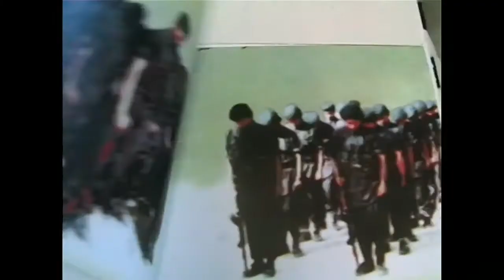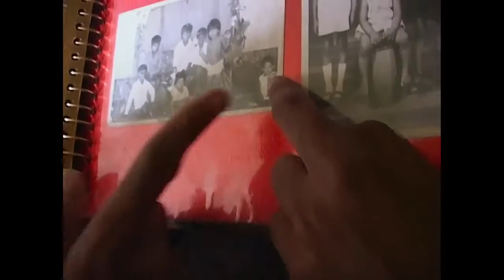MATANGI / MAYA / M.I.A - trailer | 18. Millennium Docs Against Gravity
Zwiastun filmu prezentowanego w ramach 18. Festiwalu Millennium Docs Against Gravity. W tym roku festiwal odbywa się w formule hybrydowej. Od 3 do 12 września odbędzie się część kinowa w siedmiu polskich miastach - Warszawie, Wrocławiu, Gdyni, Poznaniu, Katowicach, Bydgoszczy i Lublinie. Następnie od 16 września do 3 października potrwa część online festiwalu, podczas której zostanie zaprezentowana część filmów z tegorocznego programu oraz odbędą się niezwykle ważne debaty i spotkania z wyjątkowymi gośćmi.

MATANGI / MAYA / M.I.A
Sri Lanka, Wielka Brytania, USA / Sri Lanka, Great Britain, USA, 2018, 95 min.
Reżyseria / Directed by Steve Loveridge

Wybrane festiwale i nagrody / Selected festivals and awards: 2018 – FF Sundance: Specjalna Nagroda Jury dla Międzynarodowego Filmu Dokumentalnego, 2018 – MFF Berlin, 2018 – FF True/False, 2018 – CPH:DOX Kopenhaga

Pochodząca ze Sri Lanki Mathangi „Maya” Arulpragasam, znana szerzej pod pseudonimem M.I.A., to wokalistka, kompozytorka i producentka, która łączy w swojej twórczości wiele różnych gatunków, w tym hip-hop, ragga, dancehall i electro.
Budzi kontrowersje, jest niepokorna, balansuje na granicy dobrego smaku, a na scenie wykrzykuje odważne teksty. Bezkompromisowa, szczera i dosadna, zbudowała waleczny i buntowniczy wizerunek sceniczny, stojąc często w opozycji do polityki zachodniego świata, wyrażając niepopularne opinie i wątpliwości na temat jej mechanizmów.

MATANGI / MAYA / M.I.A. is drawn from a cache of personal tapes shot by Maya and her closest friends over the last 22 years, capturing her remarkable journey from immigrant teenager in London, to the international popstar M.I.A.
Never letting go of her roots, M.I.A. managed to create a mashup, cut-and-paste identity that pulled inspiration from every corner of her journey; a sonic sketchbook that blended Tamil politics, Art school punk, hip-hop beats and the voice of multicultural youth.